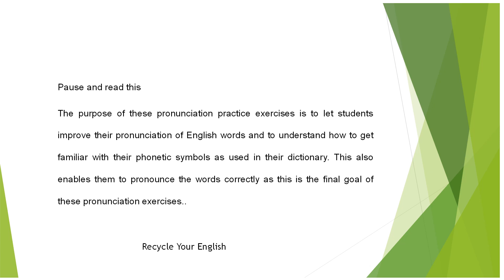Pronunciation practice 8 consonant voiced ʒ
Pronunciation practice 8 consonant voiced ʒ teaches students how to read words such as pleasure /ˈpleʒə/, leisure /ˈleʒə/, vision /ˈvɪʒən/.